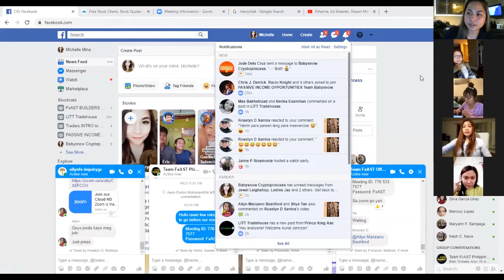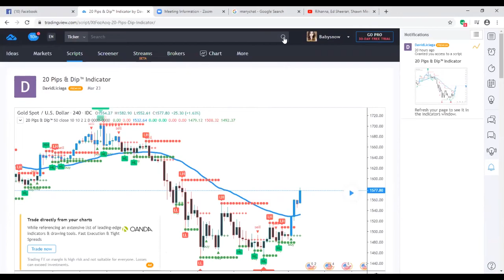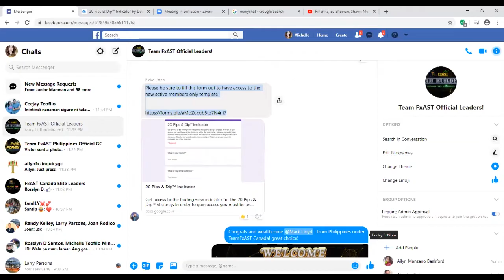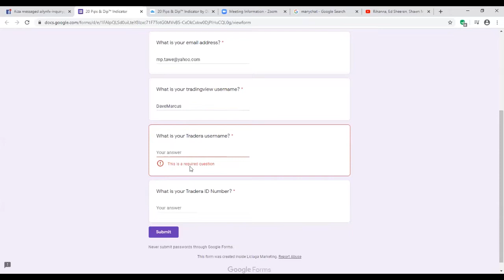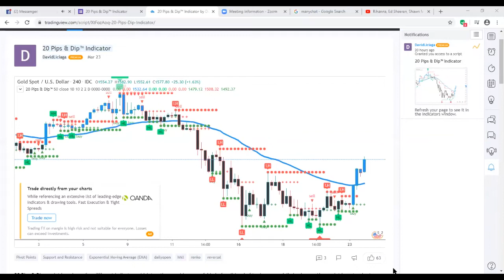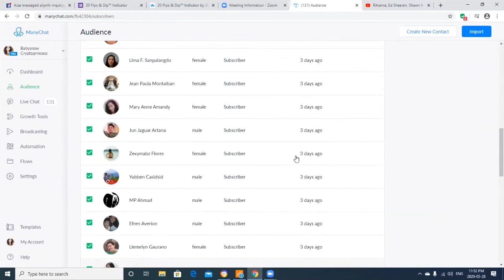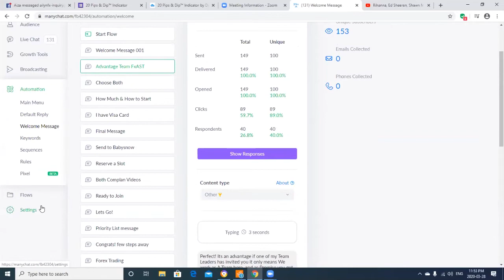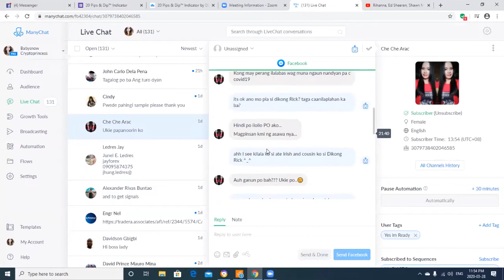FxAST WORLDWIDE TEAM LEADERS MEETING 🔥🔥🔥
20pips and Dip Template plus an Automated system to build your Network = FxAST SUCCESS ⚡️⚡️⚡️

We have 2 Ways to Earn here :

1. 📈Forex Trading 👉If you're a Newbie in this Industry NO WORRY ito ang totoong mangongopya ka lang kikita ka na ng 💲💲💲 Hindi mo kailangang maging magaling na Trader kahit zero Knowledge ka dito matututo ka from Basic to Advance😉

2. 💰Network Side 👉 If you are not into Inviting, NO WORRY coz I made an automation and if you join my TeamFxAST you can have it for FREE! Hindi mo na kailangan maging magaling mag invite dahil si na ang bahala magexplain at magclose ng CLient mo 😎

Forex Trading is a global business in your pocket. With just an internet connection or cellular network on your phone you can operate an easy income which pays you in digital money.

Keep safe. Keep trading. Keep earning 😉